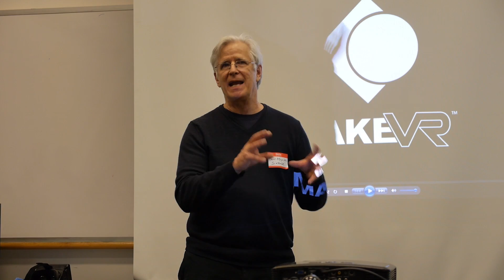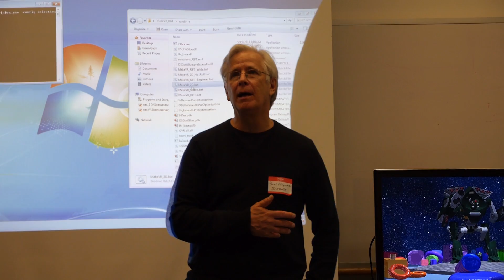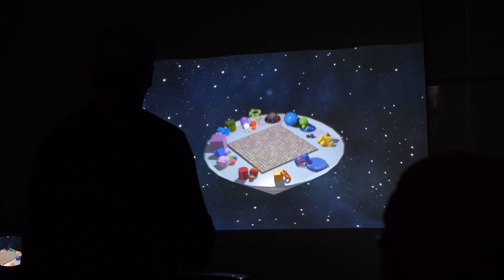SVVR Meetup no. 1 - Part 3/4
Silicon Valley Virtual Reality meetup no.1 - Part 3 of 4
The Dawn of Consumer Virtual Reality

The event was held at the Computer Science Museum in Mountain View, CA on May 16th, 2013. Thanks to the sponsors and attendees who made this first meetup a success!

Part 1: Introduction by Karl Krantz, organizer of SVVR meetup

Part 2: Cymatic Bruce, VR Evangelist talks shop

Part 3: Cymatic Bruce cont. + Paul Mlyniec, MakeVR Head of Development at SixSense demos prototype software

Part 4: MakeVR Demo & clips of people experiencing the Oculus Rift (some for the 1st time!)